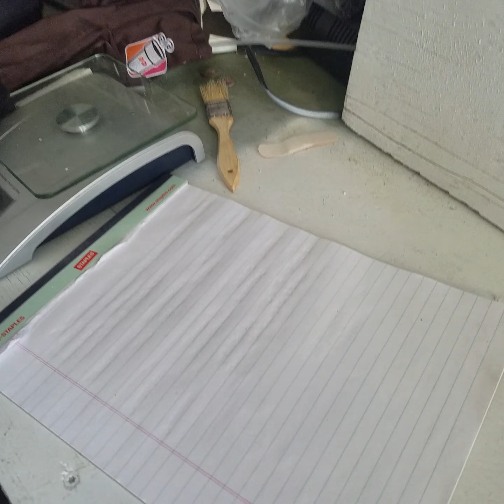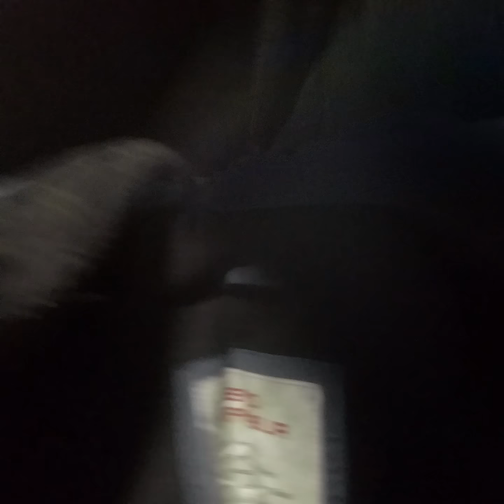Weather blues and eBay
Winter needs to go away